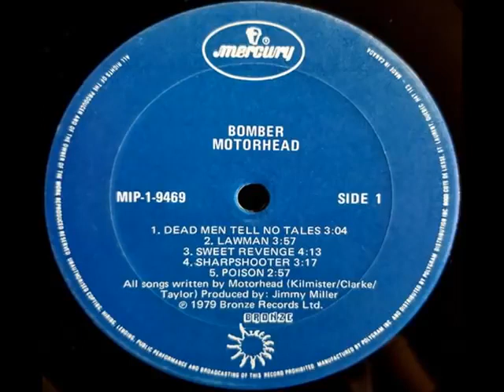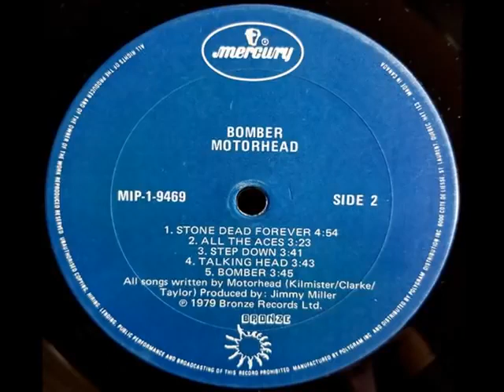Motö̲r̲h̲ead - BOMBER (Full Album) 1979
Motö̲r̲h̲ead - B̲omb̲e̲r̲ (Full Album) 1979